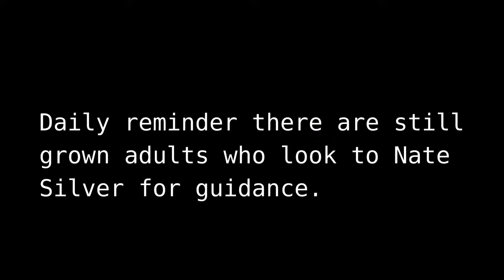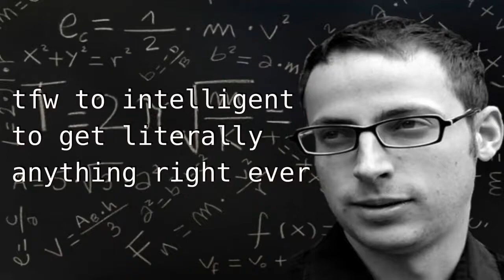2016 Nate Silver Look at This Dude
Nate Silver got it wrong in 2016 It looks like he was wrong again.